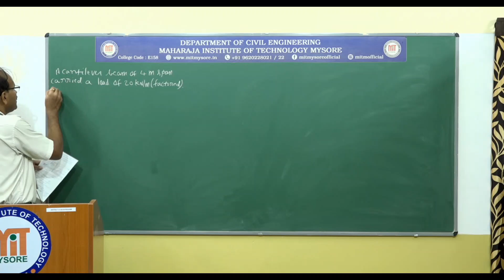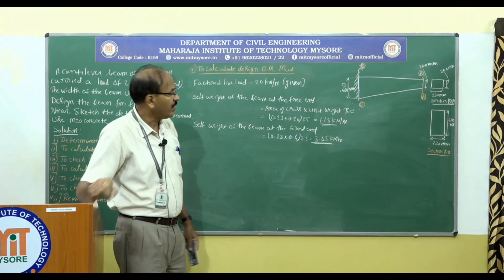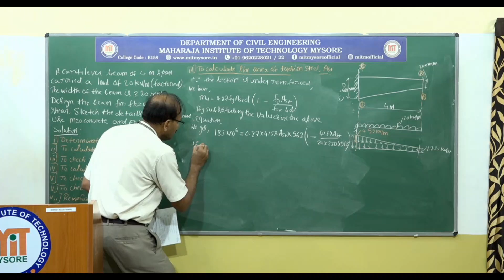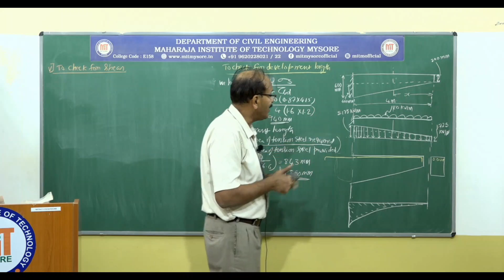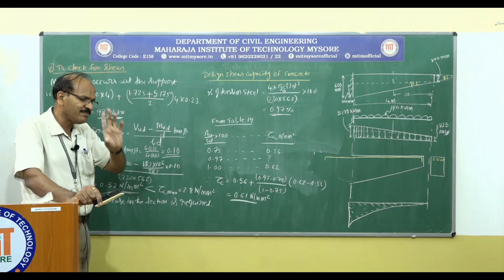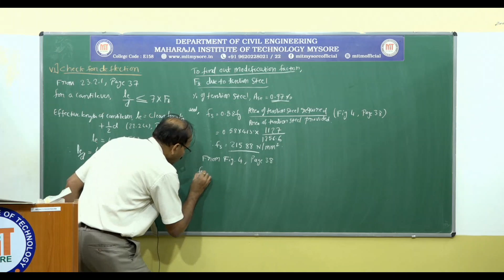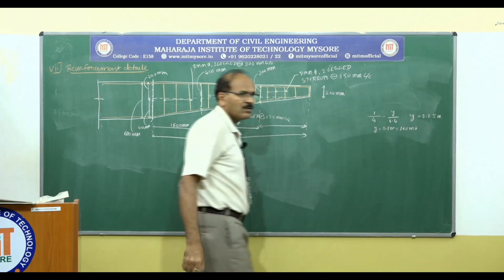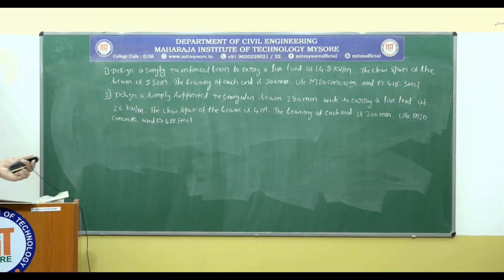Singly Reinforced Cantiliver Design|5thSem|Module3|Design of RC Structural Elements(18CV53)|Session5